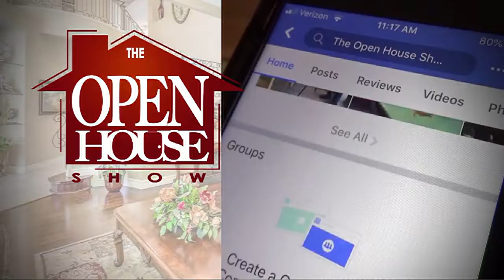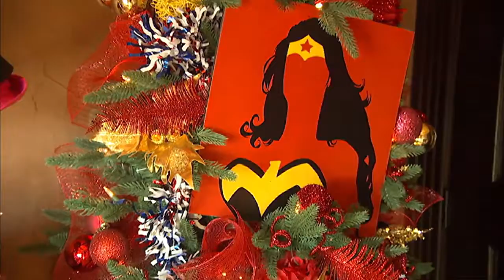The Open House Show Rio Grande Valley 12-2-18